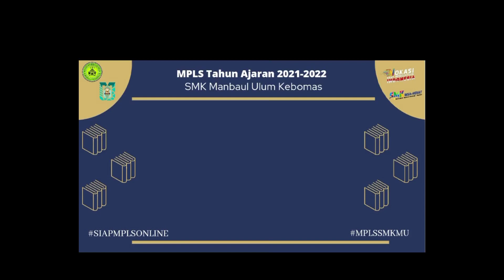Penutupan Kegiatan MPLS Tahun Ajaran 2021 - 2022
assalamualaikum wr wb,, selamat pagi semoga kita selalu berada dalam lindungan Allah SWT, menutup kegiatan MPLS tahun pelajaran 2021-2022 ini kalian semua akan dilakukan langsung oleh Kepala SMK Manbaul Ulum kebomas yaitu bapak Drs. Mudairin , M. Pd
dan hari ini juga akan ada pemilihan peserta terbaik dalam kegiatan MPLS tahun ini.. untuk itu stay on ytb Smk Mu ya guys...